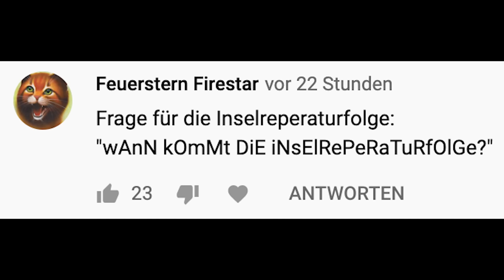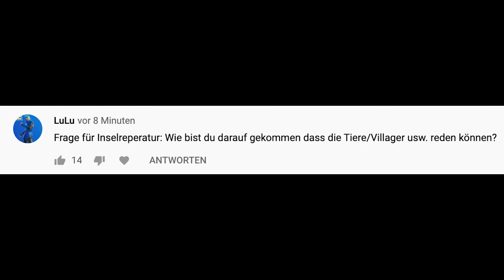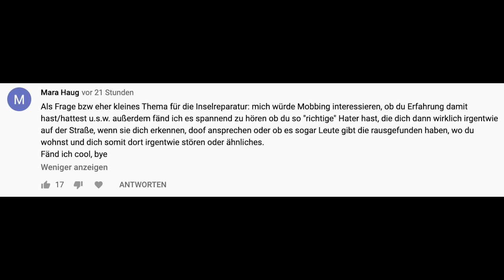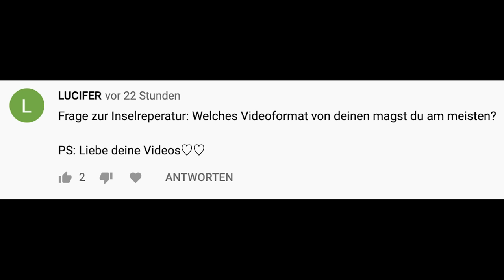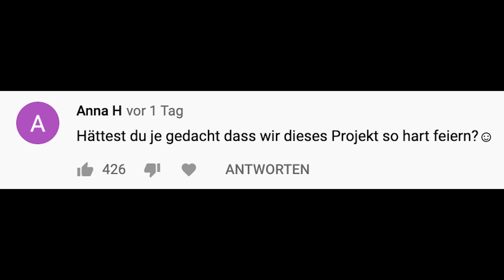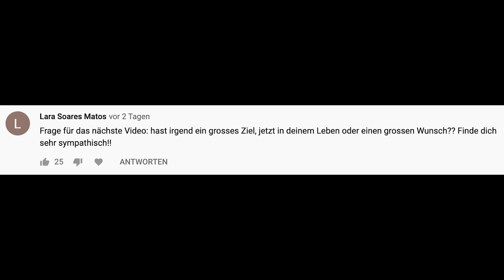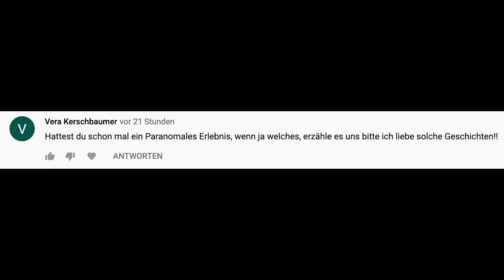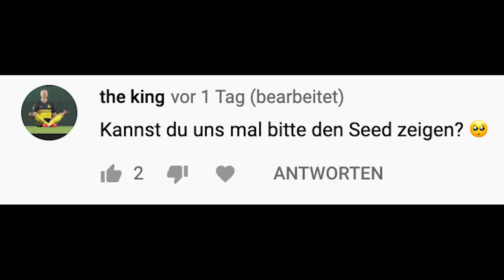INSELREPARATUR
In der 26. Folge von "Minecraft mit Luca" machen wir endlich die Inselreparatur, gehen in unsere Mine und bessern viele Höhlen und Löcher aus... viel Spaß!